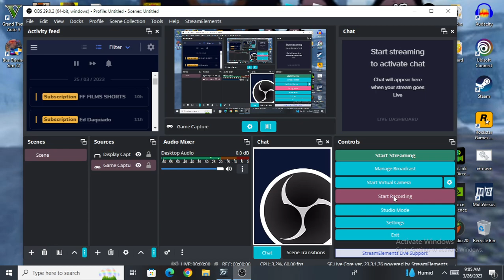NFSW Treasure hunt 5 some racings too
Florida offers metal-detecting adventures in all corners of the state. Here’s your guide for places to hunt for treasure, connect with metal-detecting clubs, adhere to the code of ethics, and more. GEARING UP If you’re buying a metal detector, you’ve got a lot of options.